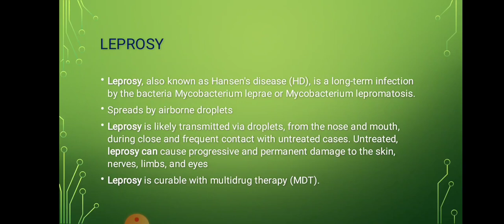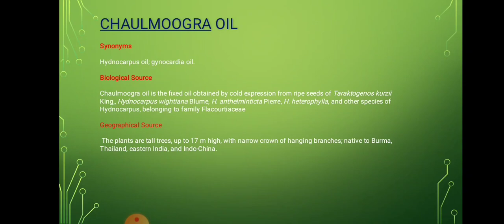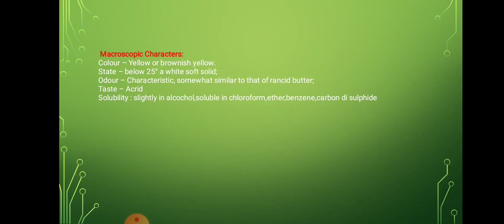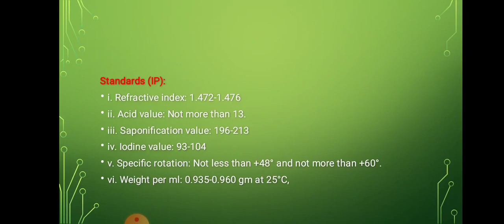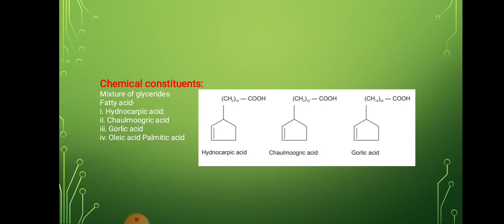chaulmoogra oil.or മരോട്ടി എണ്ണ..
This educational video contains pharmacognostical details of an antileprotics drug chaulmoogra oil.